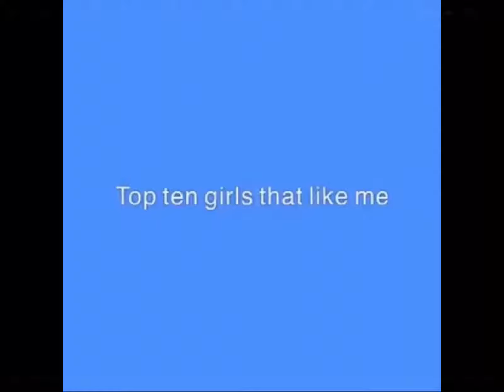Top ten girls that like me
haha lol the joke is no girls like me uh haha